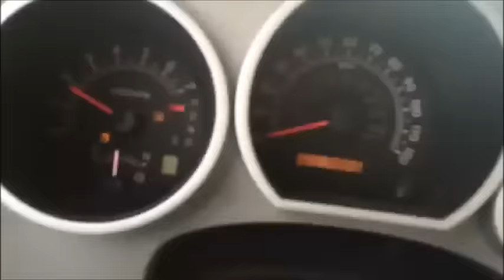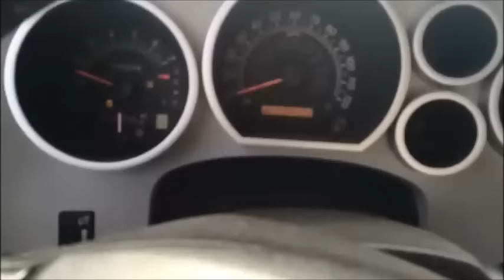Sudden Acceleration Example in '08 Toyota Tundra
On 9/4/15, Dean Ngo of Plymouth, MN, started experiencing Sudden Unintended Acceleration in his '08 Toyota Tundra. He was able to get his car to stop on the side of the road with his feet on the brakes and started recording this video.

The video clearly shows Dean's feet on the brakes, the keys in the off position, and the switching from Drive to Neutral, at which point the engine revs without any gas pedal input. When the car is in Drive, you can hear the engine surging and the tires squealing.

The most likely explanation of this event is a defect in the Electronic Throttle Control System (ETCS). for more information on sudden acceleration.